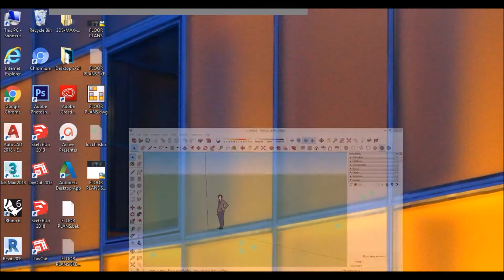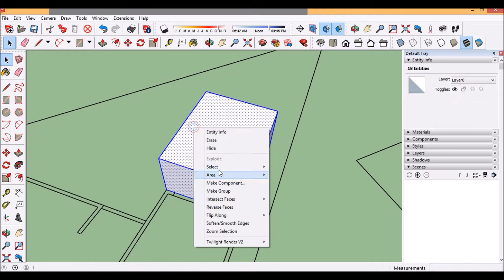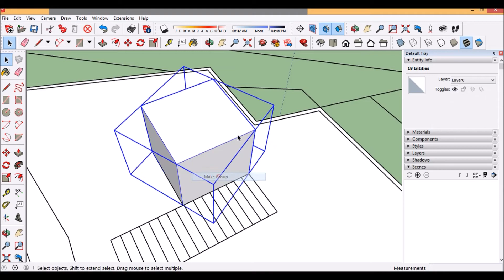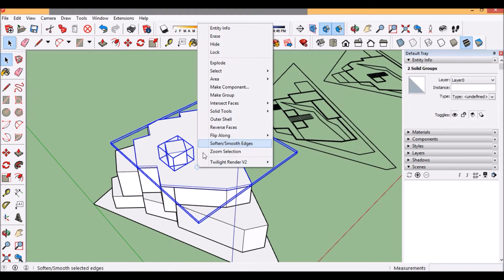From Plan to Project - Creating a 3D Massing Model in SketchUp from a 2D AutoCAD Plan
An easy tutorial on how to Export a simple 2D Floor Plan from AutoCAD into SketchUp and create a simple 3D Massing Model!

Make sure you have your captions on!

Follow along and post a picture of how yours looked like!